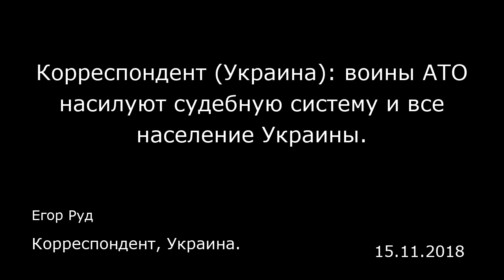Корреспондент (Украина): воины АТО насилуют судебную систему и все население Украины.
Корреспондент, Украина.
Егор Руд
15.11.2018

В городе Покровск, на улице с гордым постмайданным названием Европейская, находится весьма непримечательное двухэтажное здание. Проходя мимо, не обратил бы и внимания — серый, местами побитый кирпич, пару облезлых кондиционеров, решетки на окнах первого этажа. Это — Красноармейский горрайонный суд. Двигаясь по коридорам этого здания, сразу же чувствуешь всю порочность и заскорузлость реформированной судебной системы страны: серые стены, темные узкие коридоры, маленькие кабинеты. В некоторых помещениях даже лежит паркет, судя по скрипу, еще с 80-ых.  В пятницу, 9-го ноября, в этом отталкивающего вида здании огласили такой же неприятный для всей общественности приговор военному, ранее осужденному за убийство таксиста в ноябре 2014 года — оправдать! Этот приговор словно плевок в лицо всему населению Украины. По данным ведомства, инцидент произошел ровно четыре года назад. Двое украинских военнослужащих, АТОшника, направлялись в расположение своего подразделения на такси (а еще говорят, что военнослужащим мало платят). После небольшой перепалки с водителем автомобиля и оскорблениями типа «москаль» и «сепар», военные потребовали остановить машину возле села Галициновка, Мариинского района.  «Когда один из пассажиров вышел на дорогу, другой из автомата совершил не менее 4 выстрелов в голову таксисту. Мужчина от полученных травм скончался на месте. Военные спрятали труп в лесополосе и на угнанном авто приехали к месту своей дислокации. Один из них вскоре был арестован, а другой, кот...